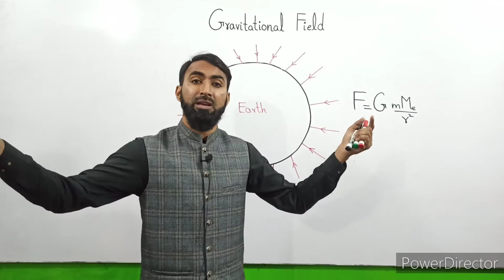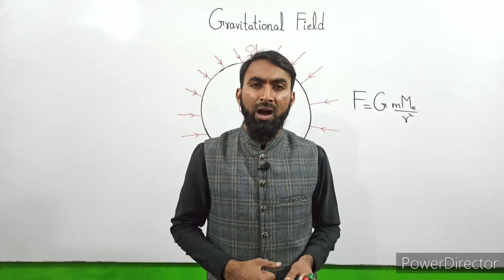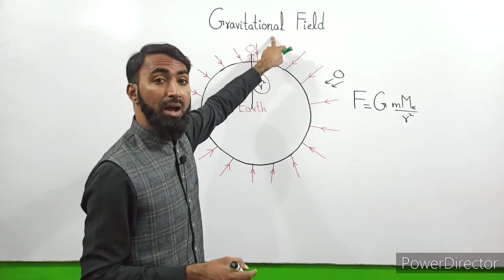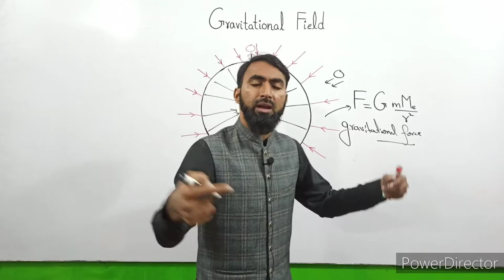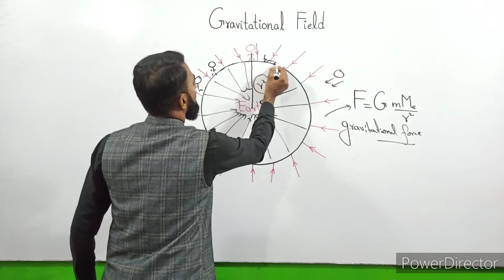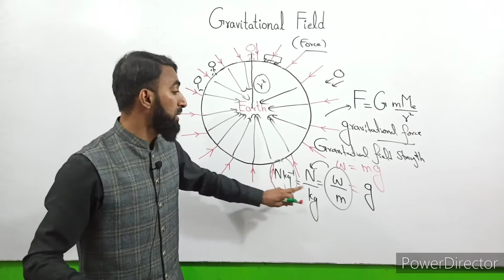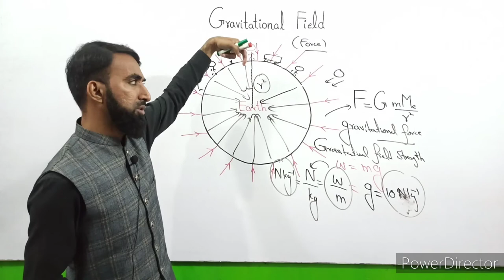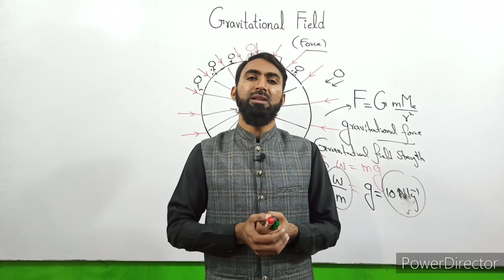Gravitational Field | 9th Class | Physics | Gravitation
This lecture covers the topic gravitational field of  9th class Physics chapter 5 Gravitation. 9 Class physics chapter 5 Gravitation is a very important Chapter regarding board exams.